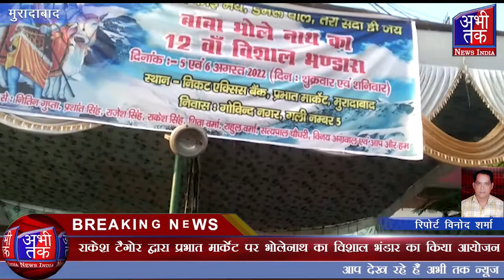राकेश टैगोर द्वारा प्रभात मार्केट पर भोलेनाथ का विशाल भंडार का किया आयोजन | Abhi Tak News